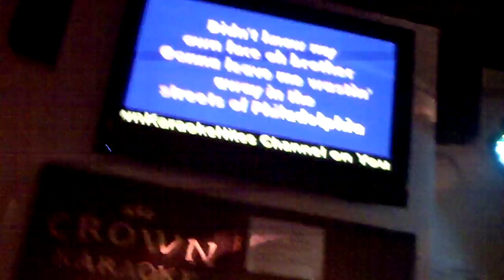THE STREETS OF PHILLY BY STAFFY AT THE PUB 6/8/09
THIS WAS FILMED 2 YRS AGO POP POP POP